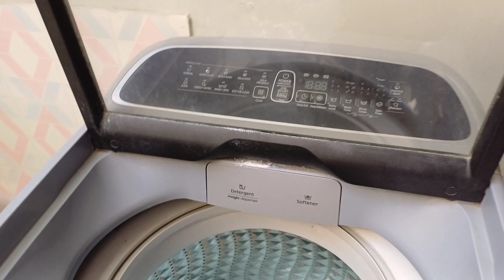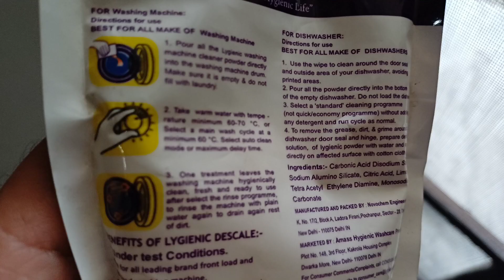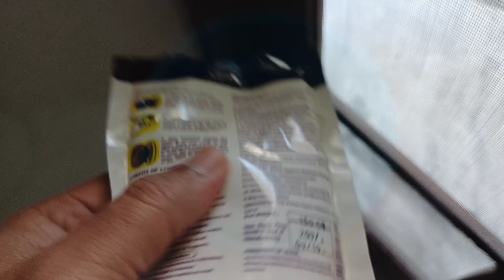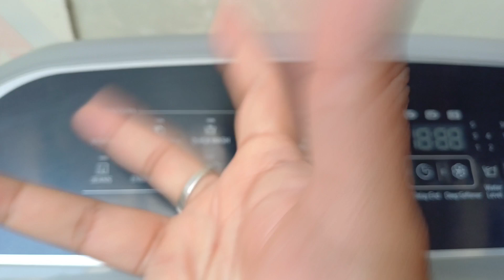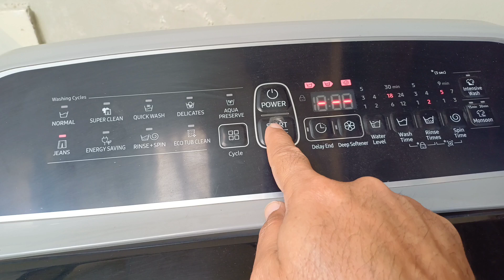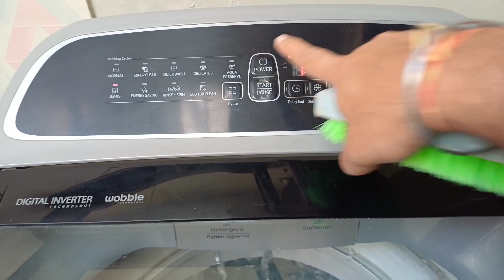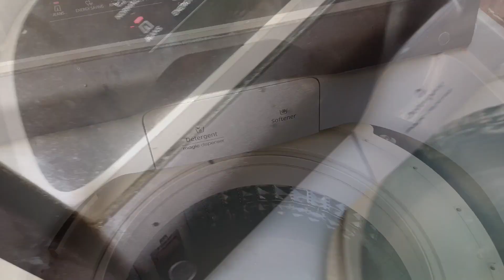Washing Machine Cleaning process [Washing Machine Machine]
Youtube Channel for Equipments:
*Samsung Galaxy A34 5G Smartphone
*Selfie Stand Tripod
*Lenovo Thinkpad Laptop
*USB C type Cable for charging
*Car Dual Port USB Charger
*MI 10000mAh Power Bank
*Bluetooth Microphone